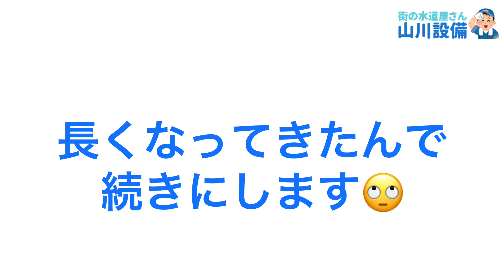排水桝から高圧洗浄してみた❣️依頼内容は洗濯排水詰まり抜き🥺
東大阪市玉串町東より【洗濯機の排水が詰まった…】って依頼が舞い込んできました❣️

リピーター様からの依頼で前回は台所の排水つまりです😏